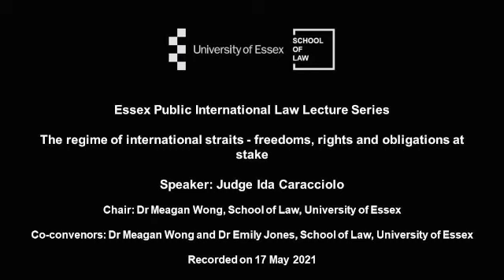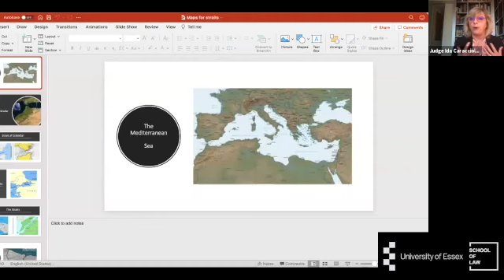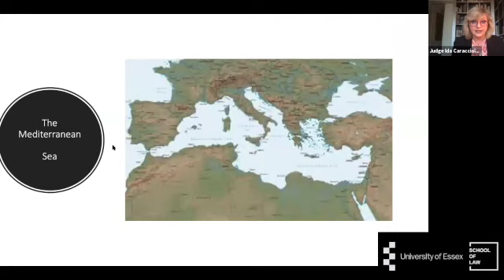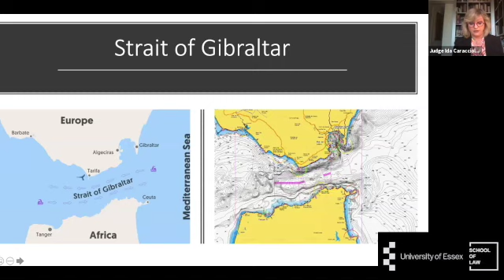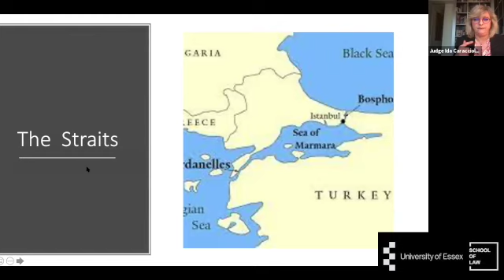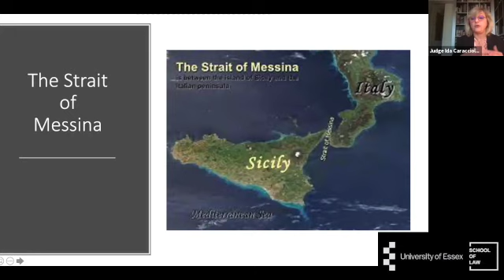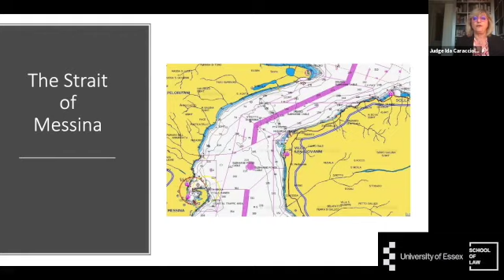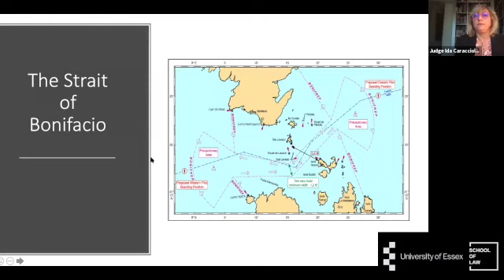Essex Public International Law Lecture: The regime of international straits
Essex Public International Law Lecture: The regime of international straits - freedoms, rights and obligations at stake.

International straits have always been important and strategic shipping routes for sea communication and world trade. Therefore, they received special attention by the UN Convention on the Law of the Sea which tries to balance the different and opposing interests that are centred around straits: those of States using the straits and those of coastal States of the straits. The point of equilibrium has been reached with the introduction of the new regime of the transit passage in addition to the pre-existing regime of innocent passage and through an articulated set of rights and obligations of coastal States bordering the straits whose interpretation pose a continuous challenge to scholars and practitioners.

Ida Caracciolo: Judge of the International Tribunal for the Law of the Sea, Full Professor of International Law and President of the MA Course in “International Relations and Organizations”, University of Campania “Luigi Vanvitelli”, Member of the Permanent Court of Arbitration, Alternate Arbitrator in the Court of Conciliation and Arbitration of the OECD, member of the Italian Branch of ILA, the European Society of International Law, the Italian Society of International Law, the Italian Society for International Organization.

About the Essex Public International Law Lecture Series
The Essex Public International Law lecture series is founded, hosted and co-chaired by Dr Meagan Wong and Dr Emily Jones based in the School of Law. This is a weekly lecture series featuring judges of international courts and tribunals, leading academics, and practitioners of international law from governmental service, international organizations, and private practice from across the globe. The series prides itself on building on two important intellectual traditions of international law: formalism and international legal practice, and international legal theory including postcolonial and feminist perspectives.